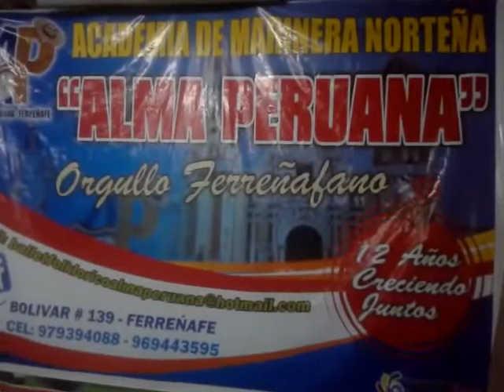Clase De marinera Ballet folklorico Alma Peruana